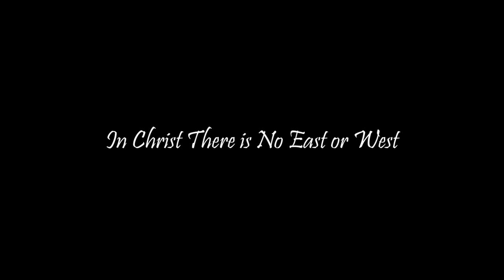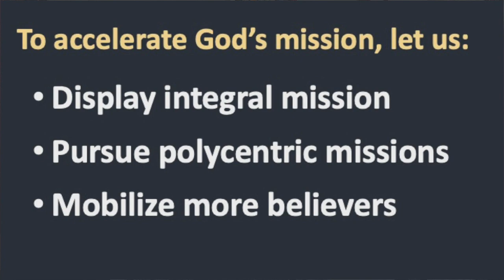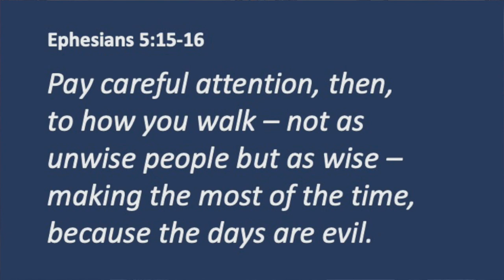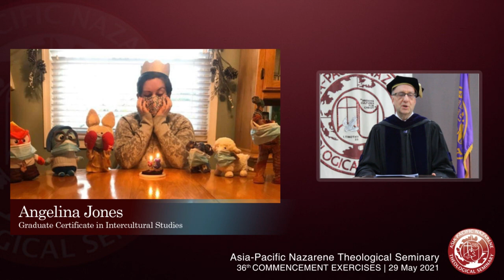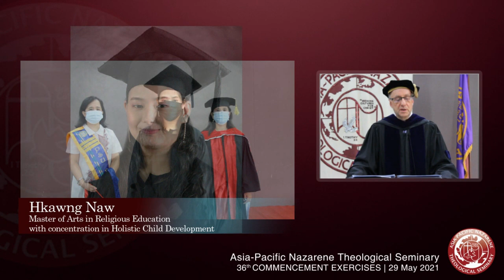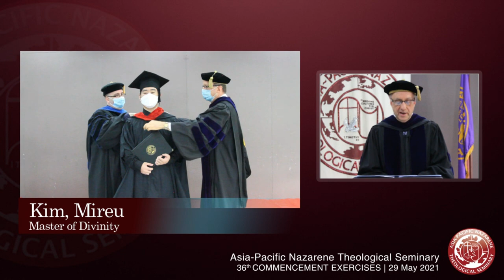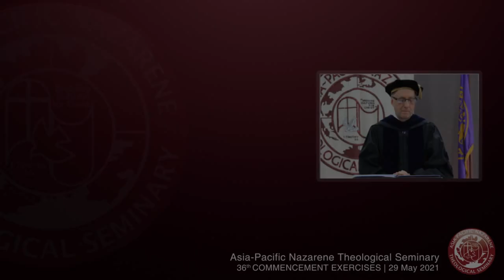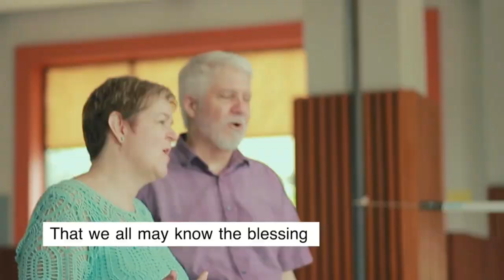The 36th Commencement Exercises of Asia-Pacific Nazarene Theological Seminary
Welcome to the 36th Commencement Exercises of Asia-Pacific Nazarene Theological Seminary! Congratulations graduates! To God be all the glory!